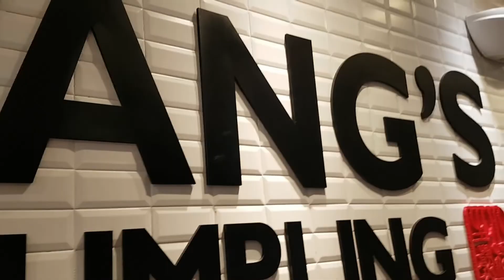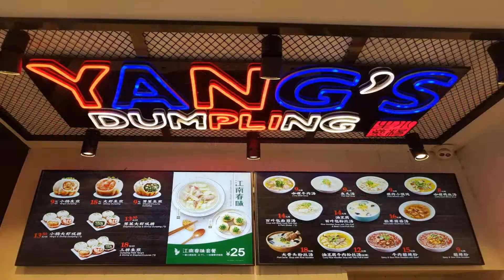Shanghai by the night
When you have only one night to explore this amazing city all you do is eat, eat and eat as much you can.